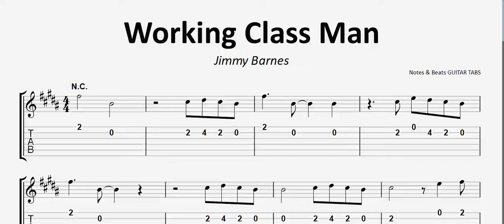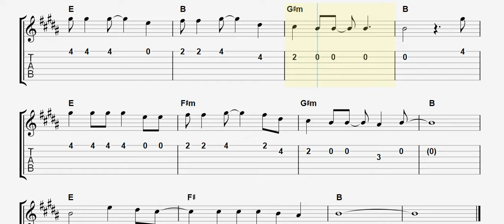Jimmy Barnes- Working Class Man GUITAR TAB